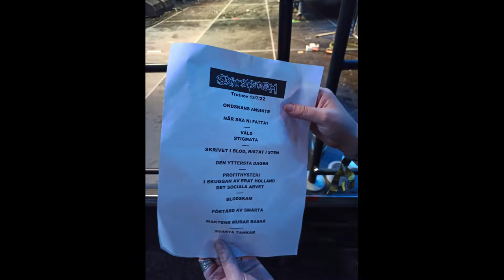SKITSYSTEM @ObsceneExtremeFest 2022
A few shots from the Skitsystem concert.

0:00 - setlist
0:03 - Ondskans Ansikte
0:52 - Stigmata
1:50 - Det Sociala Arvet
2:07 - Blodskam
2:26 - Maktens Murar Rasar